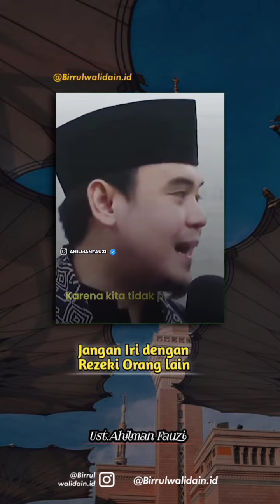Jangan iri dengan rezeki orang lain